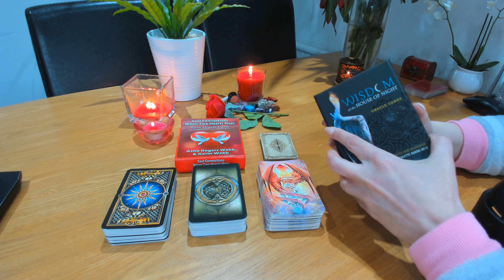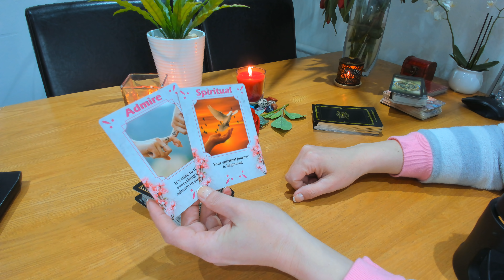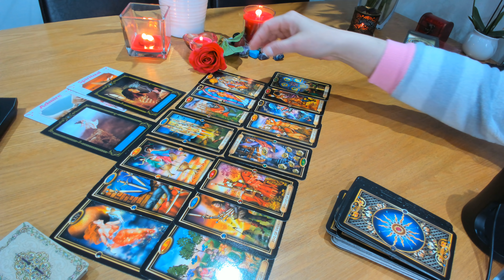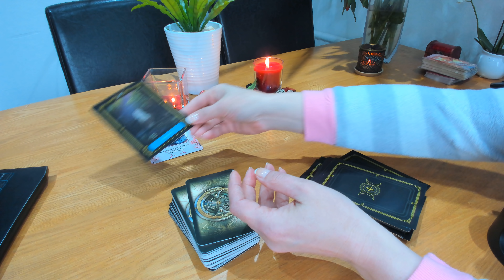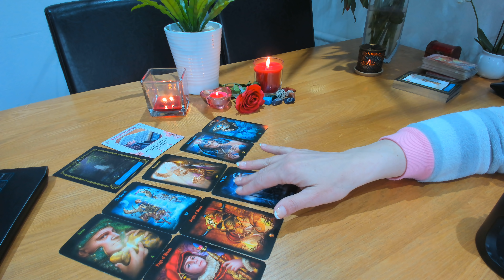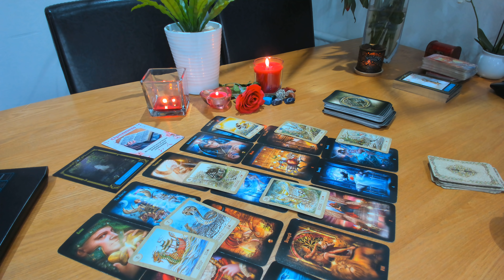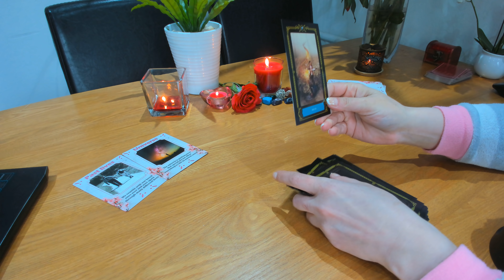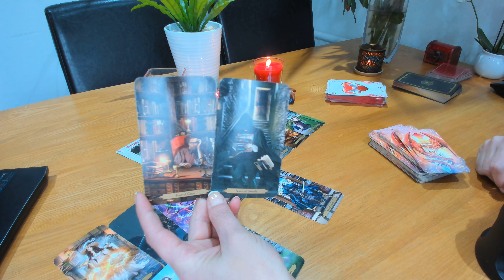TU SI EL/EA ce a fost si ce ar putea urma intre voi ( la alegere )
Varianta 1 min 3:20
Varianta 2 min 21:24
Varianta 3 min 41:04